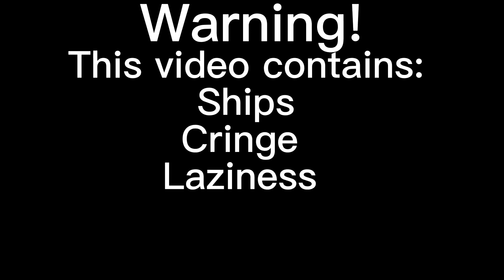The Dragon Prince Reacts (From The Start Of Season 3) thedragonprince // xXAestheticXx